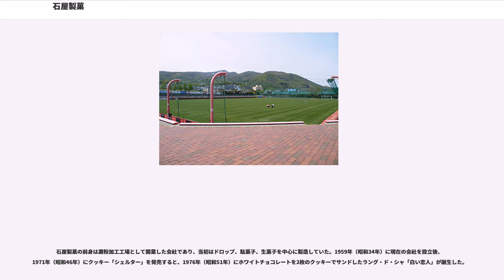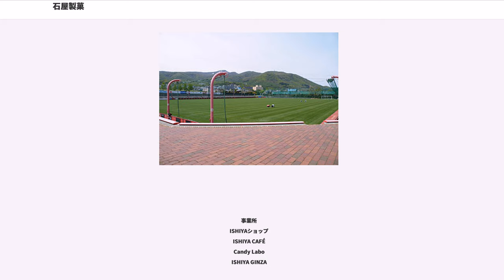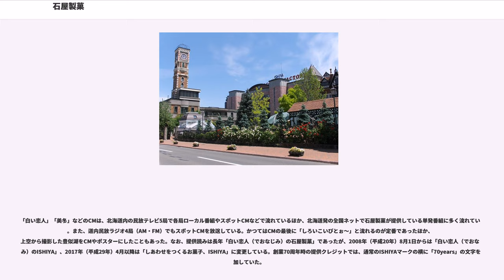石屋製菓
石屋製菓（いしやせいか、）は、札幌市西区に本社のある製菓メーカー・企業。「日本チョコレート・ココア協会」会員。

北海道を代表する銘菓「白い恋人」をはじめとする北海道限定品を販売しているほか、関連会社の運営によるテーマパーク「白い恋人パーク」には日本国内外から観光客が訪れている。「北海道コンサドーレ札幌」のオフィシャルトップパートナー（スポンサー）になっており、サポーターにも広く認知されている。「白い恋人パーク」に隣接して事務所や練習場「宮の沢白い恋人サッカー場」がある。

2017年（平成29年）には銀座の「GINZA SIX」に北海道外初出店となり、主力商品を取り扱わず差別化した店舗「ISHIYA GINZA」がオープンした。

「北海道銘菓」としてのブランド力は、商品自体の魅力に加えて確固とした販路戦略があり、「観光や出張で北海道を訪れた人が、旅の思い出として買っていく。そうして自分が住む土地に戻って、家庭や職場などで白い恋人を食べながら『北海道に行ってきたよ』と思い出を共有している。北海道土産のファーストチョイスとして同商品が選ばれていることを大事にしていきたい。」としている。そのため、北海道外での販路は全国各地で催している物産展や通信販売に限定している。

石屋製菓の前身は澱粉加工工場として開業した会社であり、当初はドロップ、駄菓子、生菓子を中心に製造していた。1959年（昭和34年）に現在の会社を設立後、1971年（昭和46年）にクッキー「シェルター」を発売すると、1976年（昭和51年）にホワイトチョコレートを2枚のクッキーでサンドしたラング・ド・シャ「白い恋人」が誕生した。

2007年（平成19年）に「白い恋人」の賞味期限の延長・改ざんなどの不祥事が発覚し、百貨店や土産店が石屋製菓の全商品を撤去するなどの対応に追われ、北海道知事が不快感を表明するなど、北海道内外に大きな影響を与えた。一連の事件は、1996年（平成8年）頃から「白い恋人」に複数の賞味期限を設定して延長・改ざんしていた行為に加え、「ミルキーロッキー」からは大腸菌、「バウムクーヘン」からは黄色ブドウ球菌を検出していた。札幌市保健所が事実関係を確認した後、石水勲社長が記者会見して不正が発覚した。工場への立ち入り検査後に自主的な生産休止を無期限休業に変更すると、影響の大きさから北洋銀行と三井住友銀行が10億円の臨時融資を発表して石水勲社長は辞任し、島田俊平が社長に就任した。ところが、新たに「美冬」や「コーティングチョコレート」「オレンジコンフィ」「鳴子パイ」「マイスタークッキー」でも賞味期限の延長・改ざんが発覚すると、北海道庁は「農林物資の規格化等に関する法律」（JAS法）に基づいて行政処分を行った。また、札幌市保健所は「食品衛生法」違反でアイスクリーム類の廃棄命令と「札幌市食品衛生法施行条例」違反による指導を行った。その後、森永製菓から品質管理責任者を招聘して行政には「改善計画」などを提出し、札幌市保健所による立ち入り検査によって問題なしと判断されると、「安全宣言」をして生産・販売を再開した。

北海道へのプロサッカーチーム誘致活動において、石水勲が主要人物の1人であったことなどから「コンサドーレ札幌」（現在の北海道コンサドーレ札幌）のオフィシャルパートナーとなってチームを支援している。2000年（平成12年）には「イシヤチョコレートファクトリー」（現在の白い恋人パーク）隣に天然芝の屋外グラウンド「宮の沢白い恋人サッカー場」を造成しており、練習場やユースチームの試合会場として使用している。2014年（平成26年）には札幌ドームにあったクラブ事務所が移転した。オフィシャルショップ「CONSA BASE」（コンサベース）がある。
事業所
ISHIYAショップ
ISHIYA CAFÉ
Candy Labo
ISHIYA GINZA

「白い恋人」「美冬」などのCMは、北海道内の民放テレビ5局で各局ローカル番組やスポットCMなどで流れているほか、北海道発の全国ネットで石屋製菓が提供している単発番組に多く流れている。また、道内民放ラジオ4局（AM・FM）でもスポットCMを放送している。かつてはCMの最後に「しろいこいびとぉ〜」と流れるのが定番であったほか、上空から撮影した豊似湖をCMやポスターにしたこともあった。なお、提供読みは長年「白い恋人（でおなじみ）の石屋製菓」であったが、2008年（平成20年）8月1日からは「白い恋人（でお...